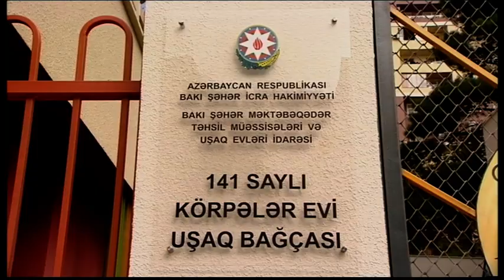Birinci vitse-prezident körpələr evi-uşaq bağçalarının açılışlarında iştirak edib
Avqustun 26-da Azərbaycan Respublikasının Birinci vitse-prezidenti Mehriban Əliyeva və qızı Leyla Əliyeva paytaxtın Sabunçu rayonunda 260 saylı, Binəqədi rayonunda 141 saylı körpələr evi-uşaq bağçalarının açılışlarında iştirak ediblər.